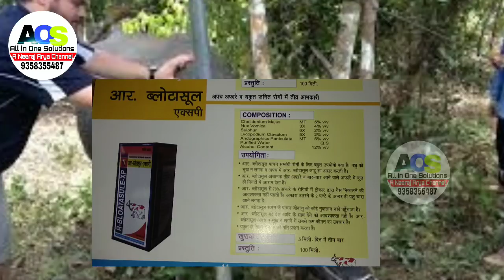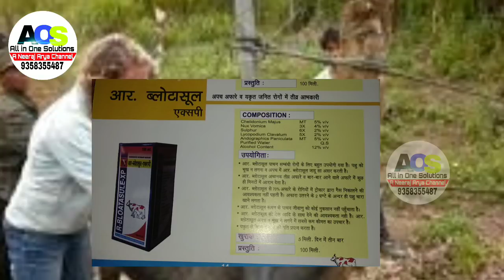पशुओं में अपच अफारा लीवर भूख न लगने की समस्या का होम्योपैथी उपचार indigestion tympany appetite